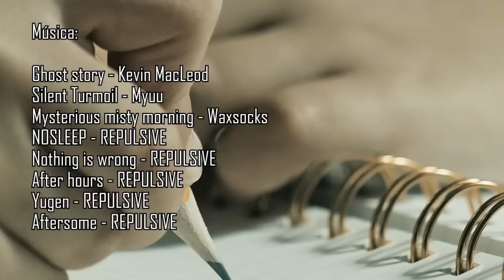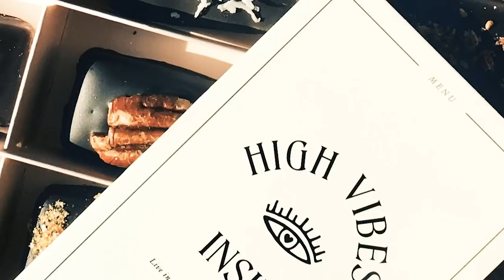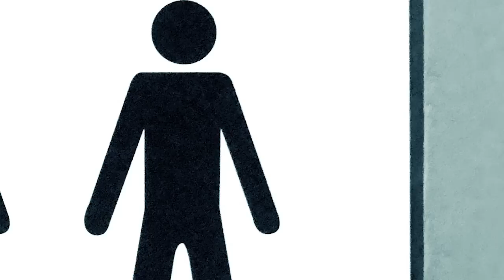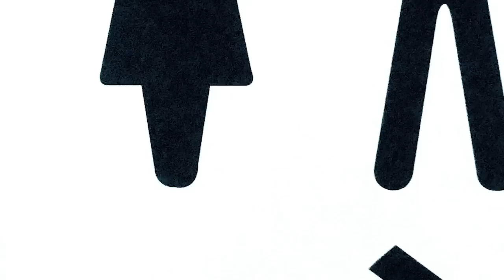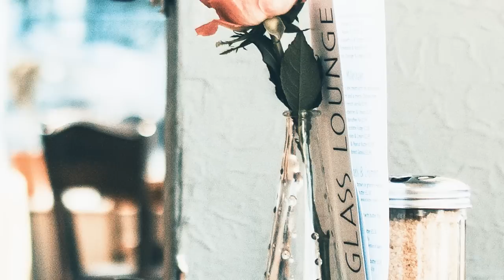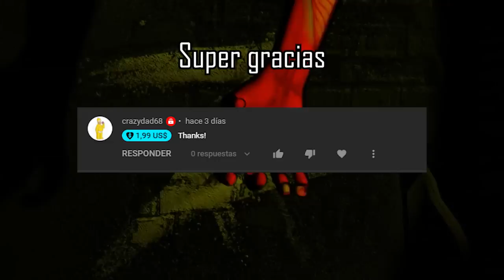Campanas de Boda | Parte 3: Amor de cachorros | Especial octubre | Relato de horror | Ciudadano Z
La primera vez que nos rompen el corazón siempre duele...

Historia escrita por la talentosa Kitty Olsen, conocida en este canal como The odd cat lady, a quien agradezco por permitirme traducir y narrar su libro.

Traducción: Constantino
Corrección de estilo: Itz
Edición de vídeo: Fanterozen

COMANDOS
!ropa
!redes